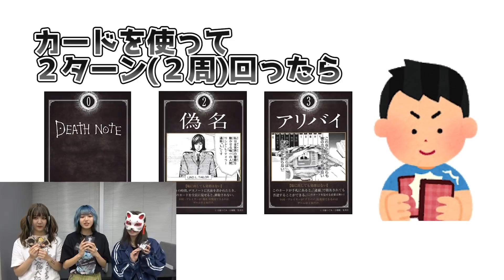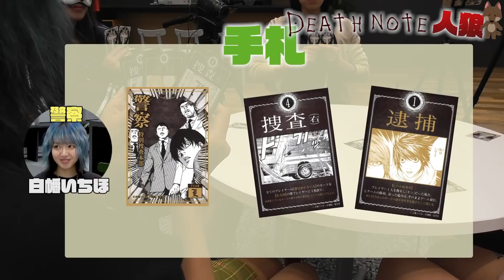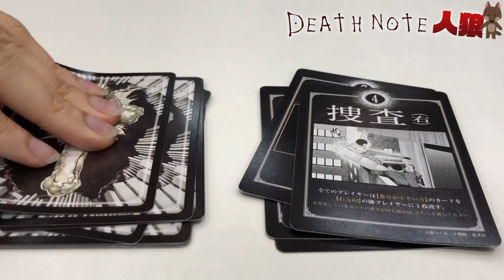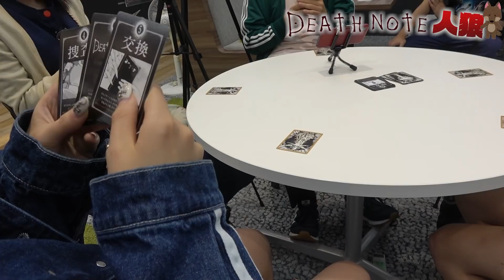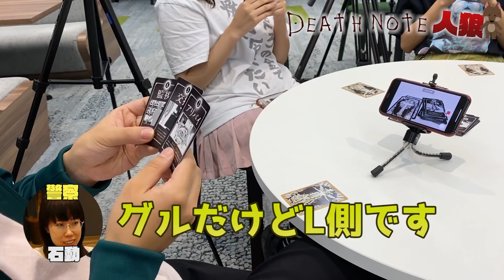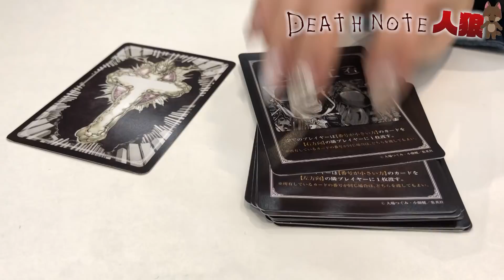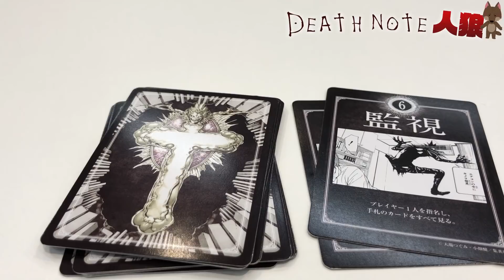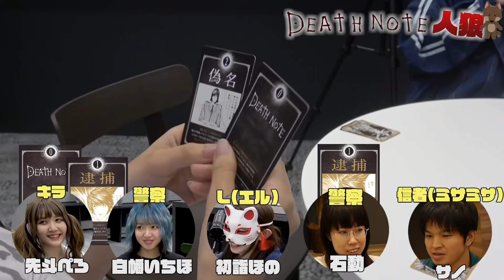「DEATH NOTE人狼」をアイドルがやったら嘘が怖すぎて引くｗｗ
・新メンバーと滝行
・新メンバー顔出し

【劇場版ゴキゲン帝国ミュージックビデオ】

【再生リスト】

（ライブ映像がまとまっています）

（ゴキ帝のアイドル活動で起きた出来事を時系列順にさかのぼることが出来ます）

（みんなの明日がゴキゲンになれるような動画をまとめました）

コラボ企画・企業案件などビジネスのお問合わせはこちら

【劇場版ゴキゲン帝国のコンセプト】

『理不尽と、戦え。』

無理難題を押し付ける上司、急に別れを切り出す恋人、納得できない事、日々溜まっていくストレス…
​そんなものに負けたくない！ゴキゲンな日々のためにネガティブを笑い飛ばし全力で戦え！
理不尽と戦う、セルフプロデュースアイドルユニット。

それが劇場版ゴキゲン帝国だ！

A self-produced girls group which fights against stressful society and make people "Gokigen"!!!

We are GOKIGEN TEIKOKU -The Movie- !!

【メンバー】

◯白幡いちほ（しらはた いちほ）

◯先斗ぺろ（ぽんと ぺろ）

◯初詣ほの（はつもうで ほの）

【これまでのゴキ帝の活動をざっくり】

2016年9月
セルフプロデュースアイドルユニット「劇場版ゴキゲン帝国」結成

2017年1月
1stワンマンライブ@新宿club SCIENCE
GOKIGEN NEW YEAR 2017～二〇一七年 一番の神現場～

2017年9月
2ndワンマンライブ@東京キネマ倶楽部
第一次ゴキゲン大戦～ムカつく上司の倒し方～

2018年2月
3rdワンマンライブ@渋谷WWW
最後のクソイベツアー

2018年7月
4htワンマンライブ@代官山UNIT
お金を払うだけであなたも幸せになれるツアー

2018年12月
5thワンマンライブ@新宿BLAZE
老若男女イケメンヘラデブス全員スタンドアップ！ツアー

2019年6月1日
体制を整えるため活動休止

2019年9月3日
デビュー3周年となるこの日に活動再開宣言

現在You Tubeでは、
達成できたら新メンバー含めた全員で滝行、
出来なかったら白幡・先斗だけで滝行。

理不尽と戦っている。